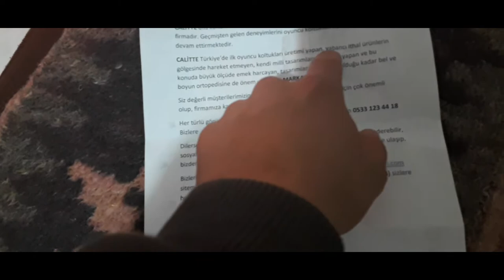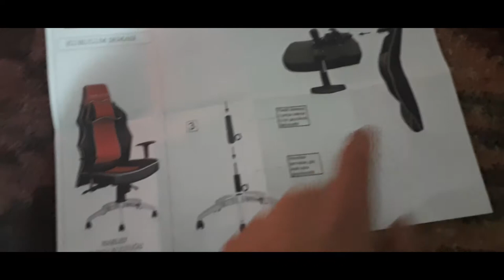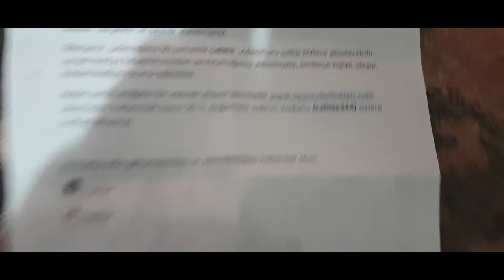Calitte Harley S8 Oyuncu Koltuğu İnceleme